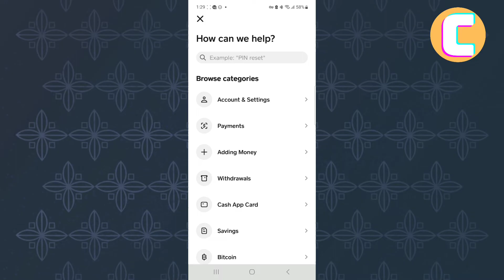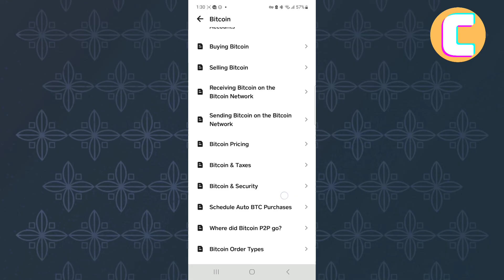How To Fix Cash App Won't Let Me Send Bitcoin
In this tutorial, I will show you How To Fix Cash App Won't Let Me Send Bitcoin